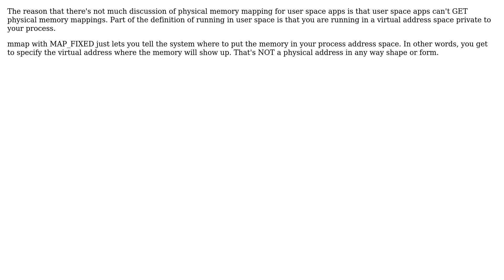Software Engineering: Windows Physical Direct Memory Mapping (2 Solutions!!)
Software Engineering: Windows Physical Direct Memory Mapping

With thanks & praise to God, and with thanks to the many people who have made this project possible! | Content (except music & images) licensed under CC BY-SA | Music | Images & others | With thanks to user Michael Kohne user kevin cline user chrisjleaf and the Stack Exchange Network Trademarks are property of their respective owners. You are responsible for your own actions.